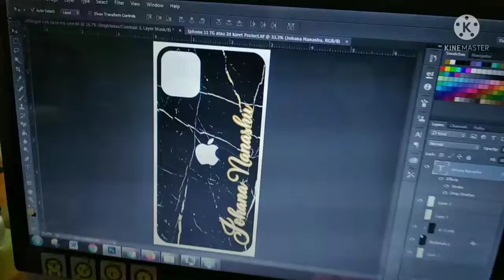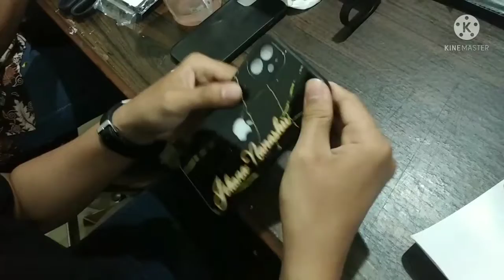Proses Pembuatan Case Kaca / Tempered Glass Case